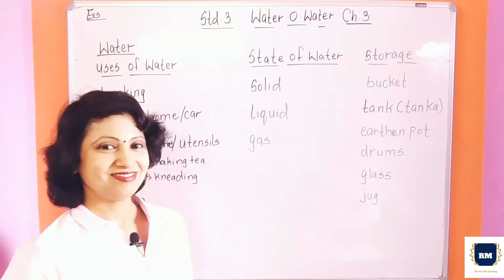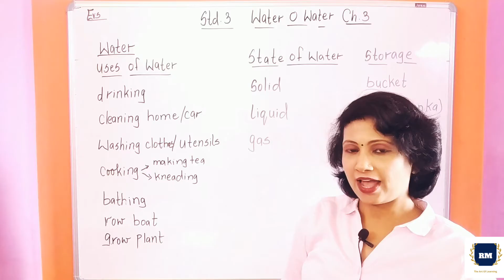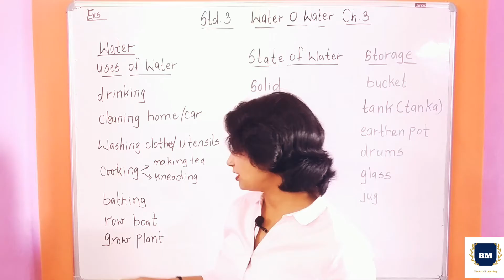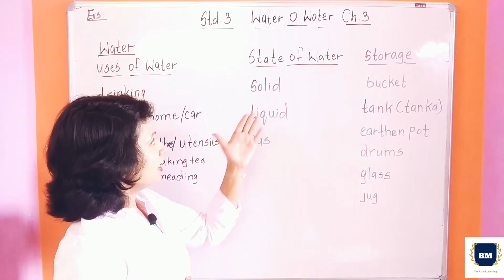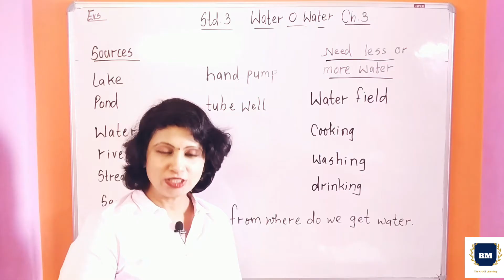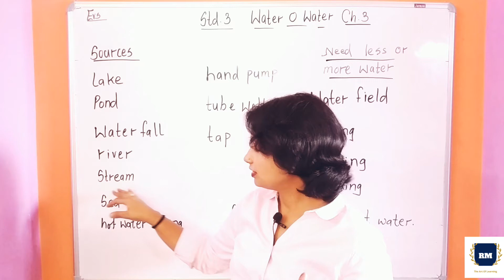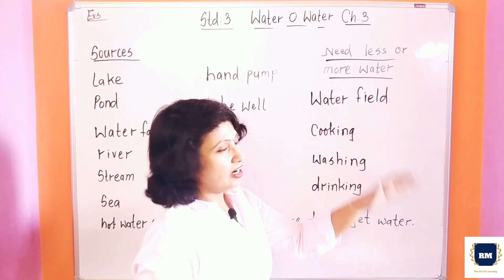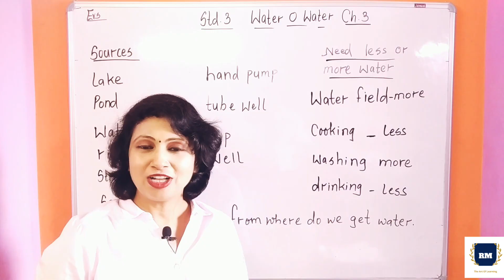Water O Water| Grade 3 EVS Chapter 3 | NCERT Textbook | Richa Mehta Education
In this video, I will teach chapter water o water from NCERT book looking around environmental studies of Class 3rd NCERT book with all questions answer detailed explanation.
Chapter : 3 Water O Water.
Subject: Environmental Studies (EVS)
Class III
Looking Around: NCERT Book